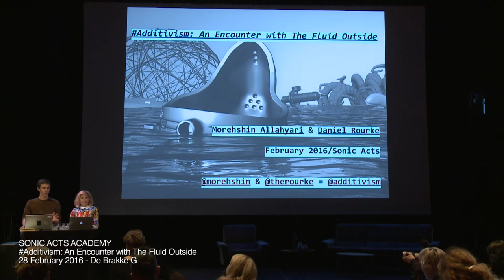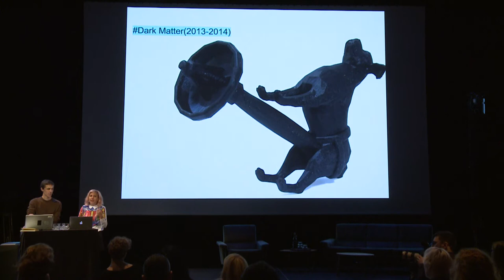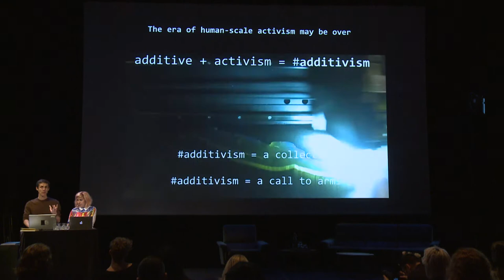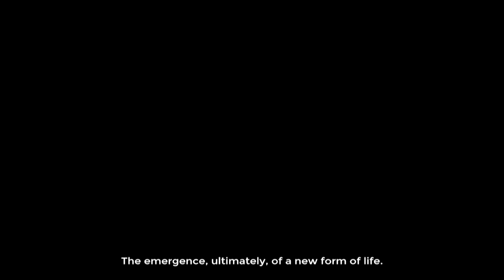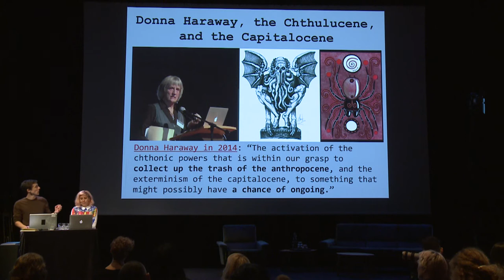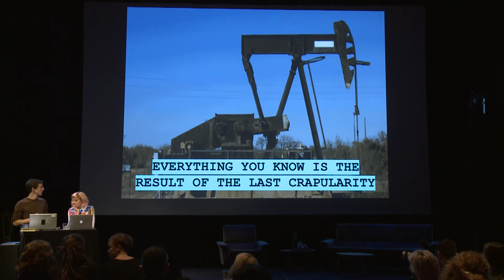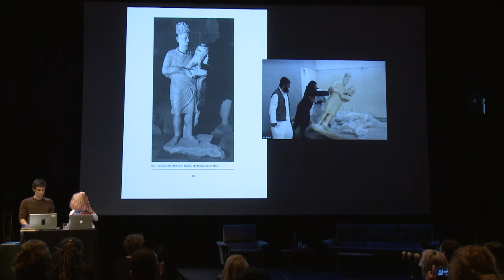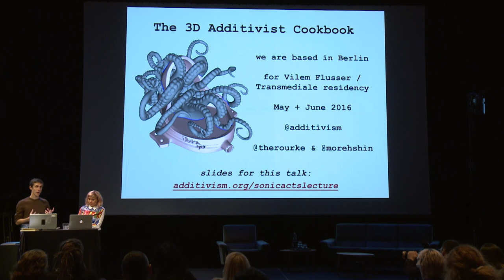Additivism: An Encounter with The Fluid Outside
SONIC ACTS ACADEMY
28 February 2016 - De Brakke Grond, Amsterdam, the Netherlands
A talk and Q&A session by Morehshin Allahyari and Daniel Rourke about The 3D Additivist Manifesto + The 3D Additivist Cookbook and the artist’s own research and practice in relationship to Additivism, activism, and critical/poetic approaches to 3D printing.

Additivism is a collaboration between artist and activist Morehshin Allahyari and writer/artist/academic Daniel Rourke. In March 2015 they released The 3D Additivist Manifesto: a call to push additive manufacturing technologies to their absolute limits and beyond, into the realm of the speculative, the provocative and the weird. They then issued a call for submissions for a radical ‘Cookbook‘ of blueprints, designs, 3D print templates, and essays on the topics raised by their Manifesto including text and projects on environmental ethics, objects in movements for social and political change, the renewed contemporary significance of the artist manifesto by the likes of the Accelerationist and Xenofeminist movements, and the potential of radical intervention in contemporary technocapitalism.